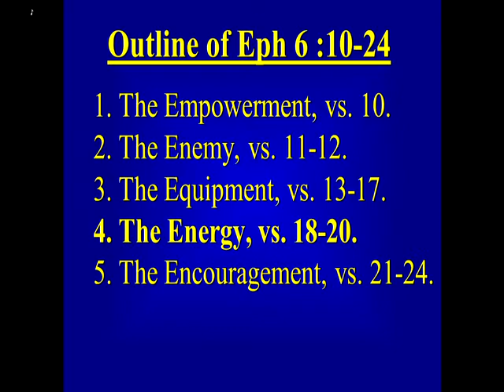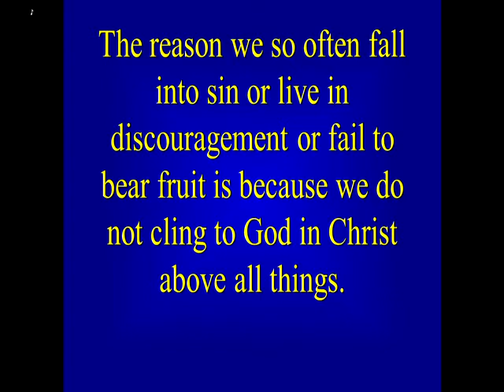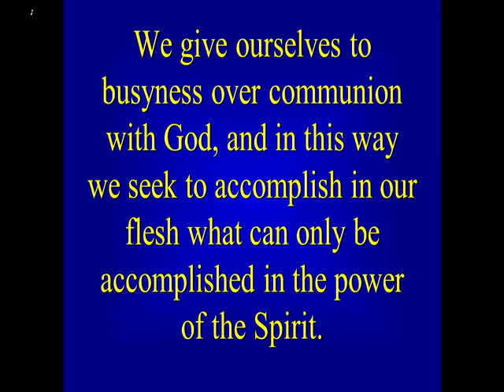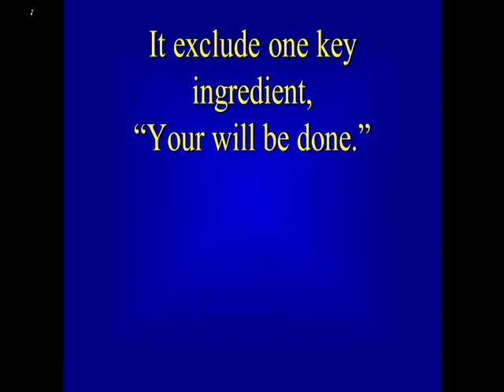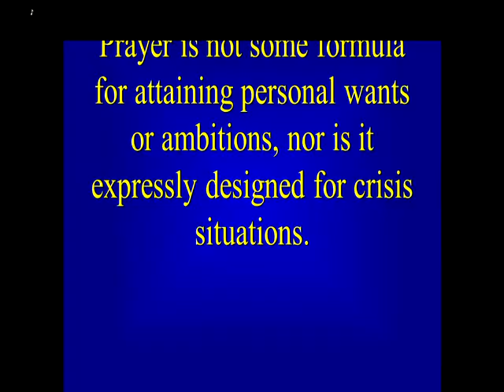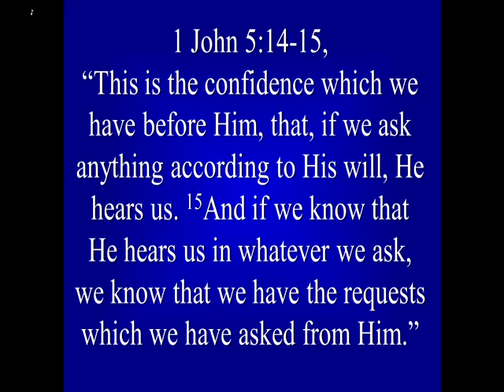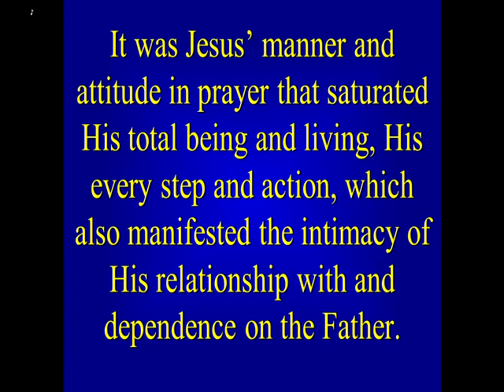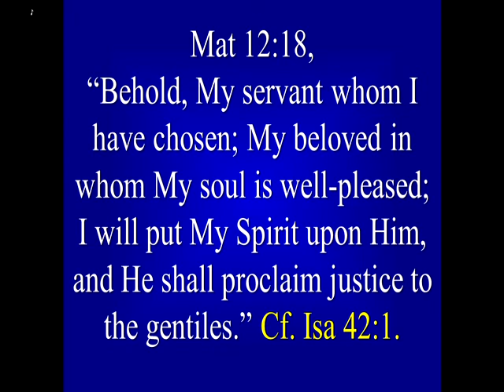Pastor Jim Rickard, The Proper Attitude and Motivation in Prayer Demonstrated by Jesus Christ, Pt 1.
Pastor Jim Rickard, The Proper Attitude and Motivation in Prayer Demonstrated by Jesus Christ, Pt 1.   Eph 6:18